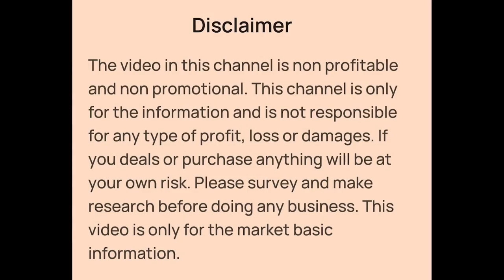Girls Wear Manufacturer in Kolkata Metiabruz | Skirt Set, Frock, Gowns Wholesale | Howrah Bankra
👉Shop Details:-

✓Shop Name- B. BABY DRESSES
✓Shop Address 1:- Mostafa Palace, Shop No:-2 (Behind G. Complex), Metiabruz, Kolkata
✓Shop Address 2:- Bankra Mullick Para, (Near 3 No. Gram Panchayet), Howrah- 711403

Your Quaries:-

Kids wear wholesaler in Kolkata Metiabruz
Kids Wear Wholesaler in Kolkata Howrah Bankra
Kids Wear Manufacturer in Kolkata Howrah Bankra
Girls Top Skirt, Midi, Pant Set, Western Collections, Kurti, Gowns Wholesaler in Kolkata Metiabruz
Girls Frock Manufacturer and Wholesaler in Kolkata Metiabruz
Girls Skit Set, Midi, Western Collections, Jumpsuit, Kaftan, Frock, Kurti, Gowns Manufacturer and Wholesaler in Howrah Bankra
Howrah bankra Wholesale Market
Girls Gowns Manufacturer and Wholesaler in Kolkata Metiabruz
Gowns Wholesaler in Howrah Bankra
Reaydmade Garments Manufacturer and Wholesaler in Kolkata Metiabruz
Kolkata Barabazar Girls Wear Wholesale Market
Durga Puja special Kids Collection
Durga Puja street Shopping Kolkata
Durga Puja Shopping, marketing vlog
New Puja collection of girls Top, Frock, Skirt, Kurti, Gowns